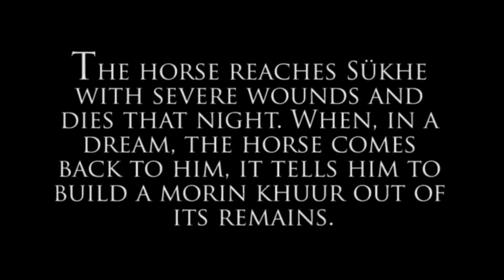The Origin of the Morin Khuur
Prototype video of The Origin, a project I started for school.

I just re-used them to create something new. I didn't have the time nor skills to get a lot into After Effects, so it looks a bit crappy sometimes. It's all about the concept.

Pictures are made by me.